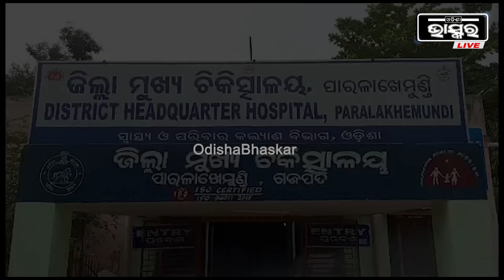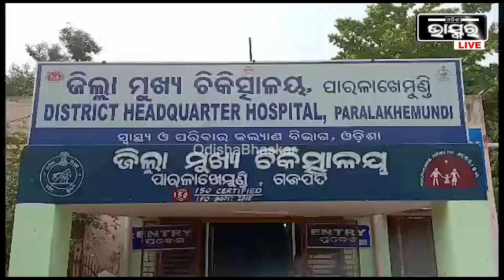ସାମାନ୍ୟ ଅସ୍ତ୍ରୋପଚାର ପାଇଁ ଲୋକେ ହେଉଛନ୍ତି ଖର୍ଚ୍ଚାନ୍ତ, ଏହି ମେଡିକାଲରେ ନାହିଁ କିଛି ସୁବିଧା ...